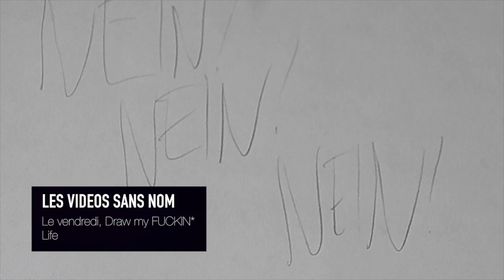La bande d'annonce -- Les autres vidéos -- Episode 4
Bande d'annonce Août-Septembre 2014

Annotations/Sources :
Dance of the Sugar-Plum Fairy - Tchaikovsky

Calendrier de mise en ligne :
-Le mercredi : Les News WTF
-Le vendredi : Les vidéos sans nom
-A la fin du mois, le lundi : Le papier!

Résumé de la vidéo  : Ah oui ! ET aussi du sexe, de la coke, des bagnoles, des explosions atomiques, des pizzas, des big mac, de l'or ! Sauf tout ce que je viens de citer dans la partie résumé de la vidéo.